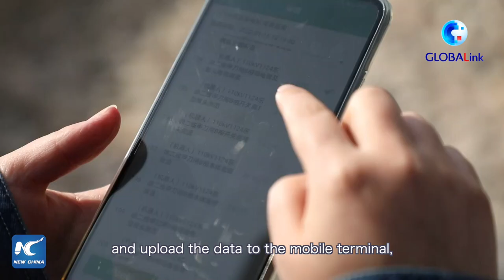GLOBALink | Power grids go smarter in NW China province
The power grids in northwest China's Gansu Province have gone smarter since 2019. With the help of robots, the staff can take all-around inspections in bad weather and complex conditions.